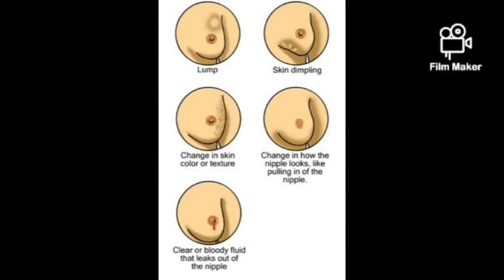DALILI YA MIMBA YA WIKI MOJA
Video hii itakuone dalili ambazo hujitokeza mara baada ya mwanamke kushika mimba.Dalili huweza kujitofautisha mtu mmoja na mwengine lakini mara nyingi hufanana,video hii itakusaidia kugundua kama wewe una mimba changa#Theoneofficial